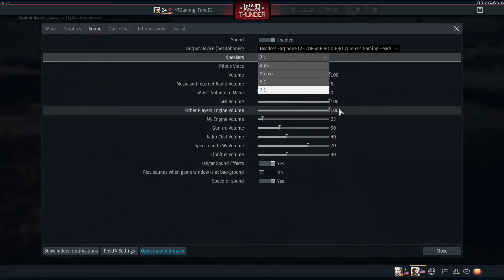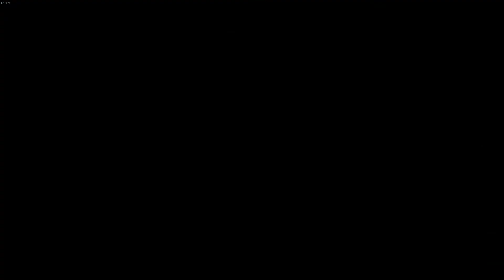Lets play war thunder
Recording-schedule
Monday-not recording
Tuesday-recording
Wednesday-not recording
Thursday-recording
Friday-not recording
Saturday-not recording
Sunday-not recording

Game-Description
War Thunder is a vehicular combat multiplayer video game developed and published by the Moscow studio of the European video game developer Gaijin Entertainment. Announced in 2011, it was first released in November 2012 as an open beta with a worldwide release in January 2013; it had its official release on 21 December 2016.[13][12] It has a cross-platform format for Microsoft Windows, Linux, PlayStation 4, Xbox One, and Shield Android TV. Support for MacOS was discontinued in Q3 2019.

my youtube discord if my youtube discord doesnt work ill have it in my gaming discord